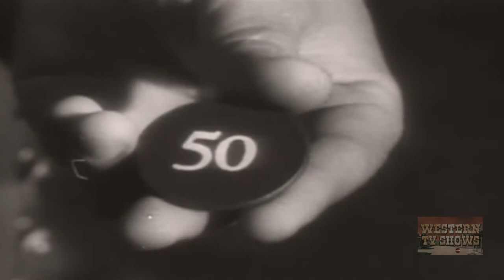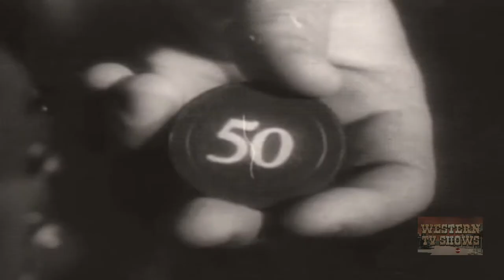Apache Rose (1947) | Full Movie | Roy Rogers | Trigger | Dale Evans | William Witney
Roy is an oil prospector. His efforts to get drilling rights on an old Spanish land grant are countered by gamblers from an off-shore gambling boat determined to control the land (and oil) themselves.

Written by Gerald Geraghty
Starring Roy Rogers, Trigger, Dale Evans